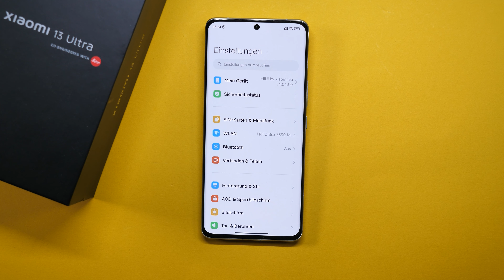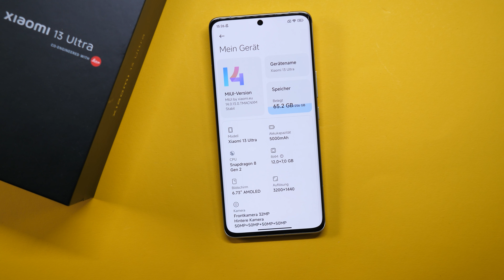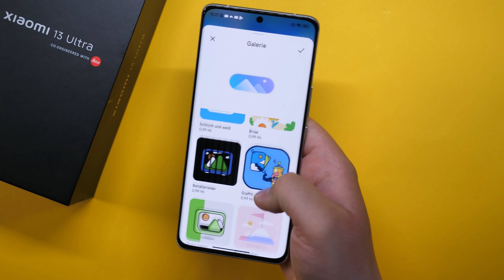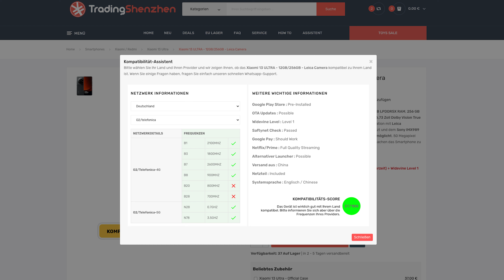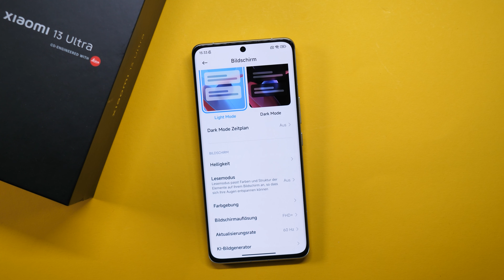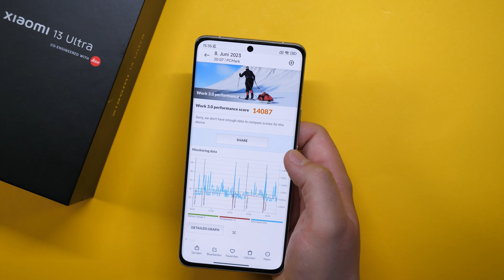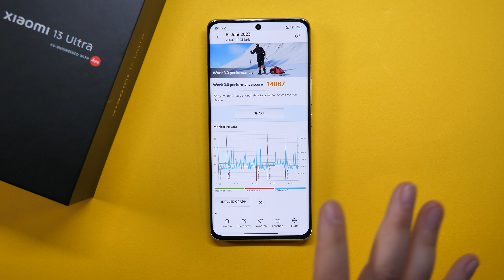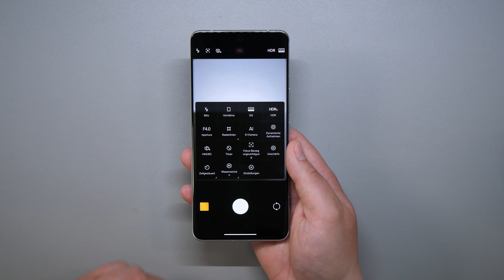Xiaomi 13 Ultra: Bestes Smartphone 2023? Beste Foto-Kamera? Was fehlt? | CH3 Test Deutsch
✂️🔥🎶🎬 Musik und Vorlagen für Premiere Pro, Final Cut Pro, Davinci Resolve und weitere hole ich mir

WEITERE INFORMATIONEN 🔻🔻🔻🔻🔻🔻🔻🔻🔻🔻

Kapitel:
00:00 Einleitung
00:42 Optik und Farben
01:50 Fingerabdruckscanner
02:32 Software (Import/nicht Import)
06:00 Akku
09:35 Performance
11:45 Design
12:02 Lautsprecher
12:22 Kleines Preis-Fazit
13:33 Kameras
19:53 Fazit
21:27 Verabschiedung

🖥 Mein PC:

📱 Mein Smartphone-Gimbal (Zur Stabilisierung):

💻  Mein Laptop:

🔉 Mein Ansteckmikrofon:

💻 Mein Videoschnittprogramm:
► Adobe Creative Cloud
♣ Empfehlung der Woche: